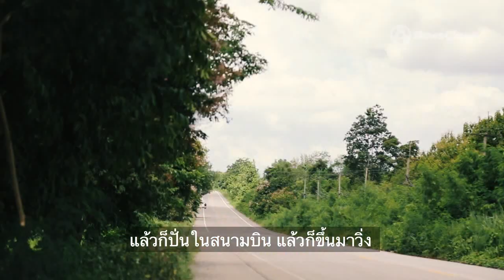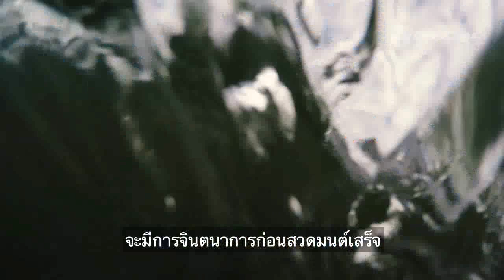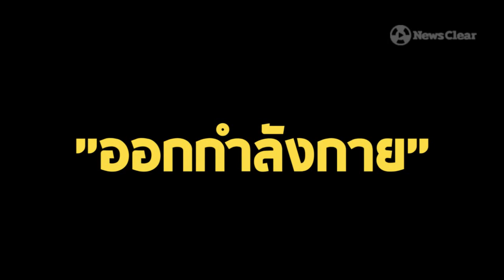ป้าปิ๋ว "ยอดหญิงไตรกีฬา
พบกับเรื่องราว 25 ปีบนเส้นทาง ‘ปั่น-วิ่ง-ว่าย’ ของ ปราณี ถีติปริวัตร หญิงวัยเกษียณอายุ 68 ปี ความแข็งแกร่งของจิตใจไม่ได้ทำให้อายุเป็นอุปสรรคสำหรับการออกกำลังกาย เธอกลายเป็นที่รู้จักจนได้รับสมญานามว่า “ป้าปิ๋วไตรกีฬา”